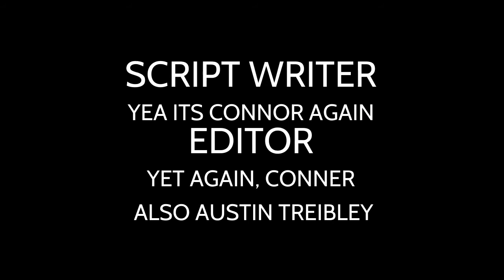King of the Bois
We're trying a parody, let us know if you enjoy it